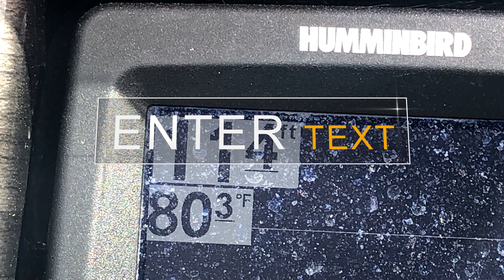HOW TO rig a Wacky Rig and Shaky Head....EPIC DRONE FOOTAGE!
When the water temperature rises above 75, two of my favorite baits are the wacky rig and the shaky head. In this video I fish both and show how to rig them. Most of the fish in this video are small, but all fish are fun to catch for me.